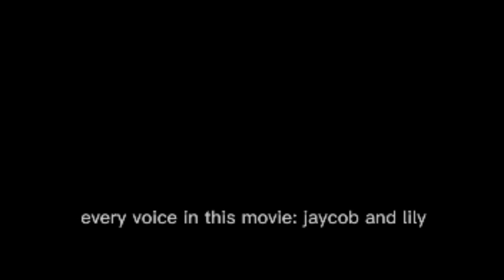peanuts fan XY the movie part 7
in xy production